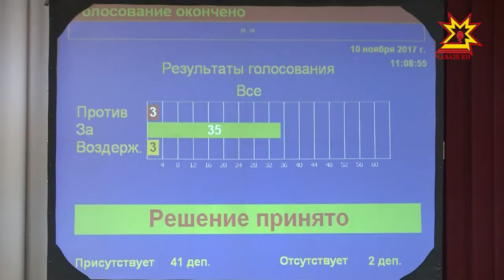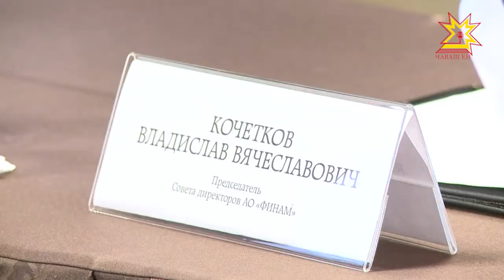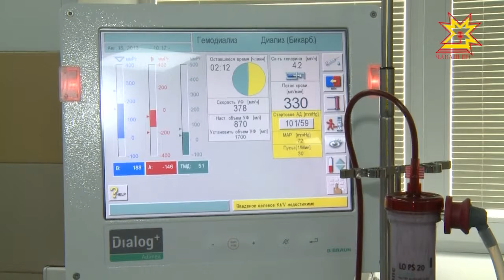Республика 10.11.2017 на русском языке. Вечерний выпуск